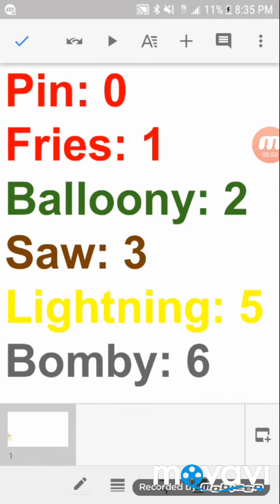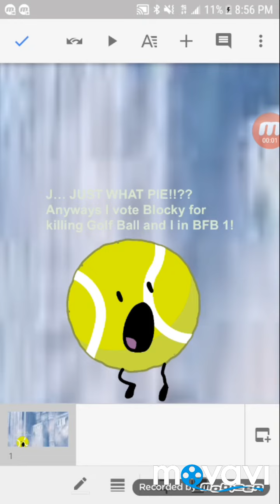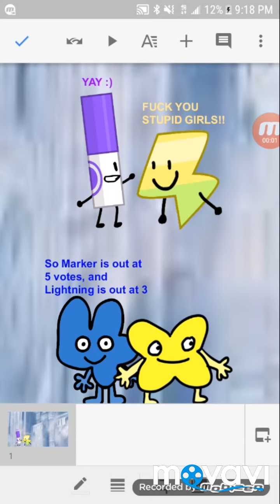BFBVV S2 Ep.38: A Vote Of True Power And Decision!